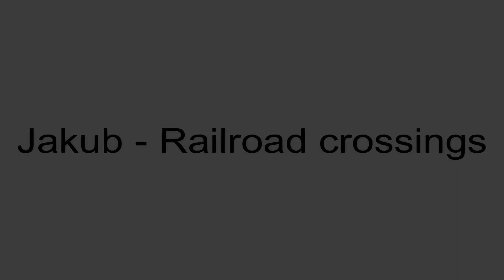Železničné priecestie Bohúňovo (SK) - 6.5.2023 / Železniční přejezd / Railroad crossing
Lokalita / Location: zast. Bohúňovo, 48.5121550N, 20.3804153E
Trať / Line: ŽSR 160 (Zvolen - Košice)
Úsek / Section: Bohúňovo - Gemerská Hôrka
Výstražníky / Lights: AŽD 71
Vlak / Train: R 911 GEMERAN (Zvolen os.st. - Košice)
Spolupráce / Co-operation: @M96CLC, @MartyhoPrejezdy, @karlous13-Railway
Datum / Date: 6.5.2023
Kamera: 1.záběr - Panasonic HC-VX870, 2.záběr - Panasonic HC-V770
Hudba / Music: Jeff Lew - Vagan Theme